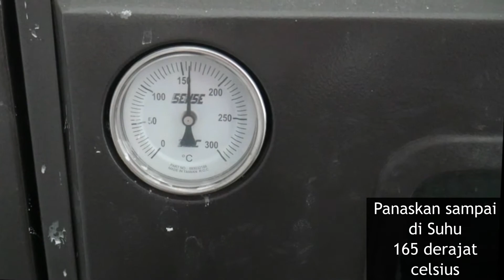GLUTEN FREE cake, Dairy Free, Butter free // Rice Flour SPONGE CAKE [HEALTHY CAKE]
**Turn ON English Subtitle. English description at the bottom section**
Time Stamp:
00:00 : INTRO
00:29 : PERSIAPAN BAHAN
00:31 : PEMBUATAN ADONAN CAKE
04:57 : PERSIAPAN PEMANGGANGAN
05:17 : PROSES MEMANGGANG
07:24 : PENYAJIAN

JANGAN LUPA AKTIFKAN TOMBOL LONCENGNYA YA ^^

***Indonesian

Gluten Free cake, Dairy Free, Butter Free // Rice Flour Sponge cake // cake sehat bebas gluten
Bahan:
4 butir Putih telur
4 butir Kuning Telur
100 gr Gula kelapa / Gula palm / gula pasir (sesuaikan dengan kebutuhan)
1 sdt Air perasan jeruk lemon
1/2 sdt Garam
1 sdt Vanilla Essens
65 g Tepung Beras
25 g Tepung Maizena
30 ml Susu cair low fat/ full fat / plant base milk (sesuaikan dengan kebutuhan)
22 ml Minyak goreng

Loyang yang dapat digunakan:
2 buah loyang, masing masing berukuran 20 cm x 10 cm
atau 1 bh loyang ukuran 20 cm x 20 cm

Selamat mencoba, ^^

*** English Section
recipe source: michael lim
4 egg whites
4 egg yolks
100 g organic coconut sugar / palm sugar
1 tsp lemon juice
1 tsp vanilla paste
1/2 tsp salt
65 g Rice flour
25 g Starch flour
30 ml milk / you can use plant base milk
22 ml coconut oil / olive oil/ cooking oil

baking pan 10 cm x 20 cm  // 20 cm x 20 cm
Don’t reupload our content but you can share our videos.